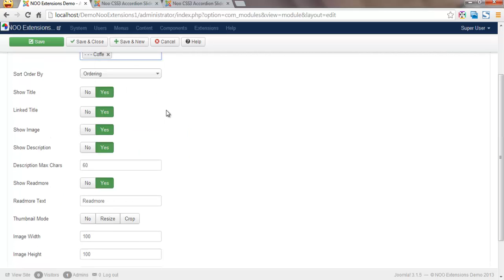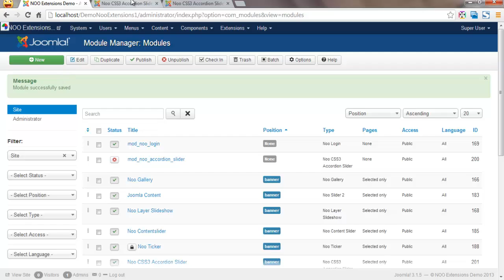NOOTHEME Extensions - Noo CSS3 Accordion Slider Tutorial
This is a short screen-view video tutorial for you to learn how to configure Noo CSS3 Accordion Slider after installing this extension